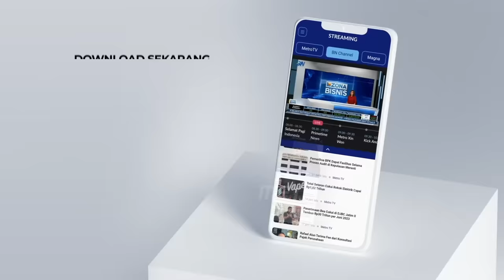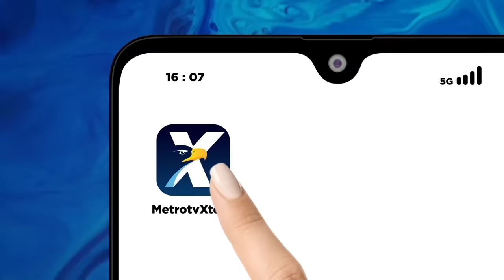Deddy Corbuzier: Rakyat Indonesia Mudah Dipecah - Belah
MetroTV, Letnan Kolonel Tituler Deodatus Andreas Deddy Cahyadi Sunjoyo (Deddy Corbuzier) memberikan arahan pada Pengenalan Kehidupan Kampus bagi Mahasiswa Baru (PKKMB) Universitas Pembangunan Nasional Veteran Jakarta Tahun 2023 di Tennis Indoor Senayan.